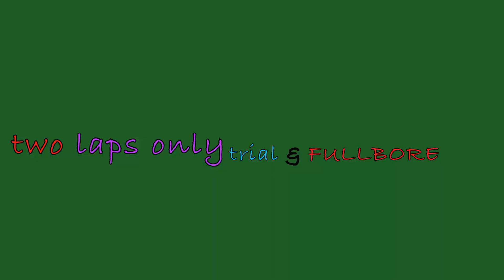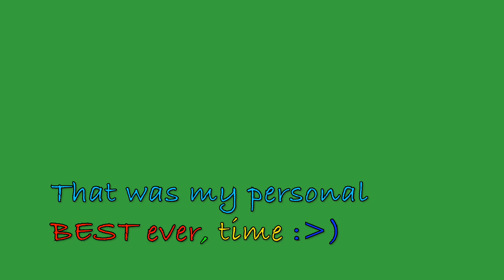Nordschleife in under six minutes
Lotus Exos125 S1  Nordschleife in under six minutes